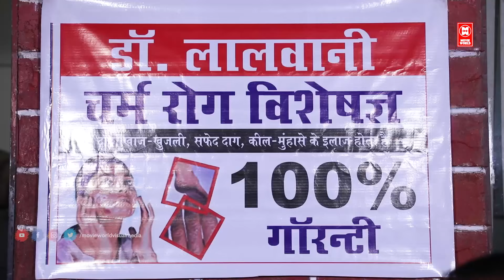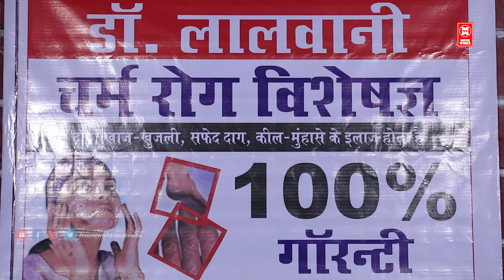एक बुद्धिमान डॉक्टर | NEW CRIME STORY | HINDI | Crime Patrol Latest Episode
WATCH HINDI CRIME STORY : एक बुद्धिमान डॉक्टर

|| ANTI-PIRACY WARNING ||

*COPYRIGHT PROTECTED*